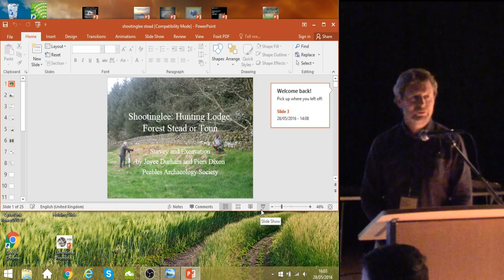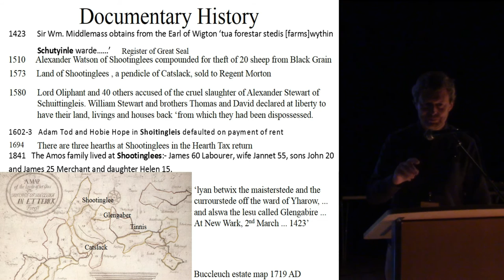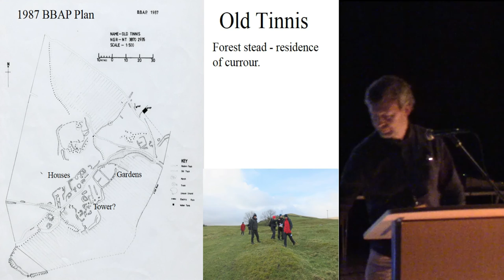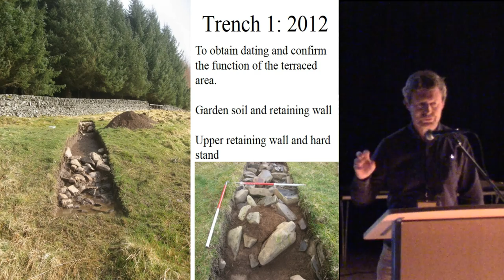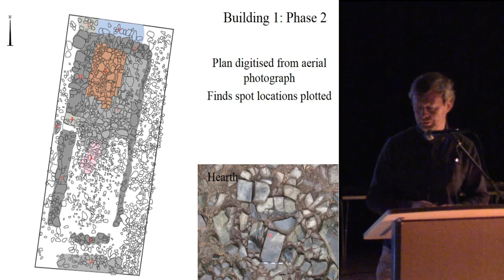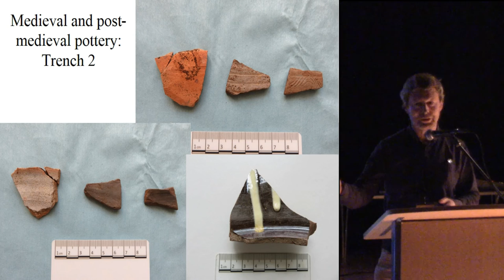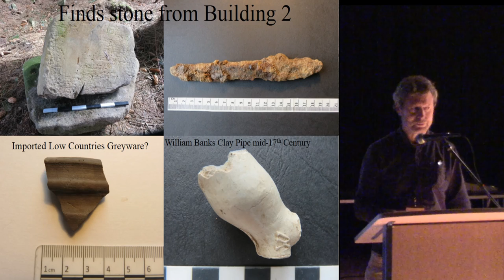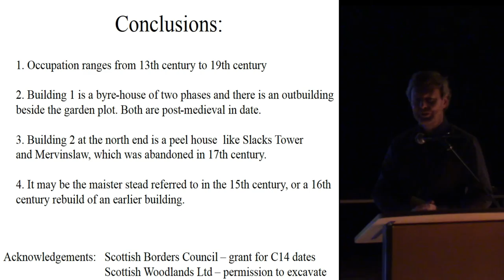Shootinglee: Hunting lodge, Forest Stead or Toun- survey and excavation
Piers Dixon presents at the Archaeological Research in Progress conference.